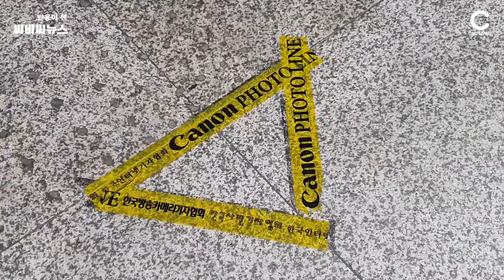정경심 교수 , 귀가냐 구속이냐 , 건강 등이 변수될까 / CBCNEWS, CBC뉴스, 씨비씨뉴스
[씨비씨뉴스] 정경심 구속 여부가 23일 밤 결정될 듯 하다. 10시30분 정경심 교수에 대한 구속전 심문을 실시합니다.

정경심 교수는 사모펀드 의혹 등 11가지 혐의를 적용해 구속영장이 청구됐습니다. 정 교수측은 법원에서 모두 해명하겠다는 입장입니다.

이날 구속여부에 변수는 정교수의 건강상태도 해당된다고 할 수 있습니다.

서초동 대검찰청앞에서는 밤 9시 정경심교수 응원 촛불 국민필리버스터를 실시한다고 밝혔습니다. 주최측은 뉴스를 같이 보는 자리라며 전광판이 준비됐다고 밝혔습니다.

정교수는 7차례 검찰 조사를 받았습니다. 7차례 조사 과정에서 언론 등에 노출된 적은 없습니다. 정교수 구속 심사는 송경호 영장전담 부장판사 심리로 진행됩니다.